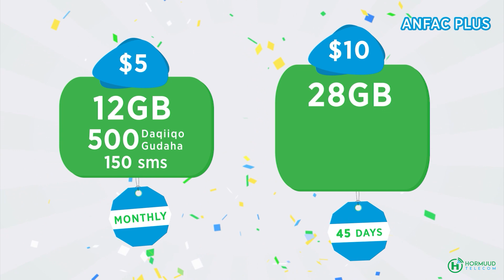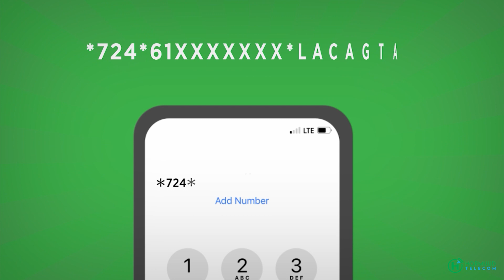Golaha wasiirada cusub ee XFS oo ku sugan Villa Somalia xili sacadaha soo soda la filayo